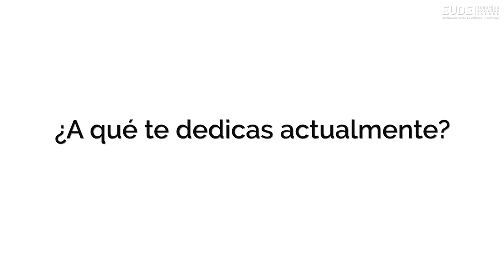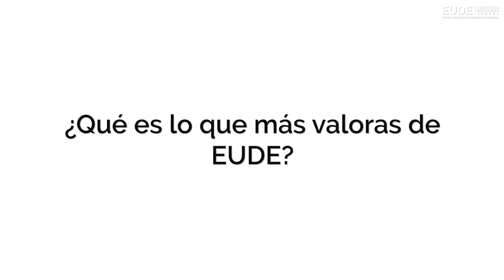EUDEtalent | Catalina Casas nos habla de su experiencia estudiando un máster online en EUDE